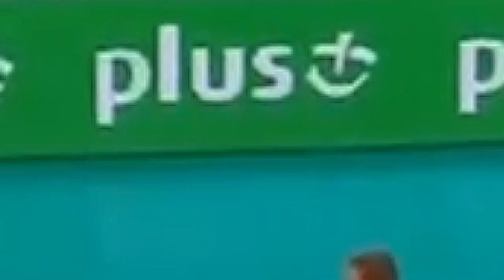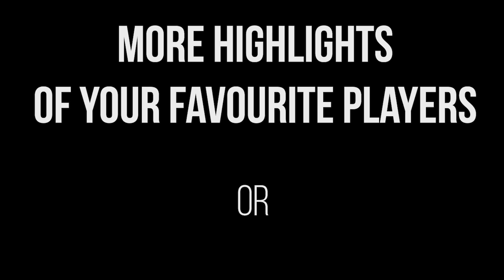The Craftiest Player In Volleyball?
For most players, scoring is a matter of hitting the ball to the floor or off the block as hard as you can. There are a few players with more nuance to their game, however. Trevor Clevenot of France is one of the most frustrating players to play against because of his tips, wipes and roll shots that he uses to score on opponents. But is he the craftiest player in volleyball? We dive into his playstyle and stats to find out.